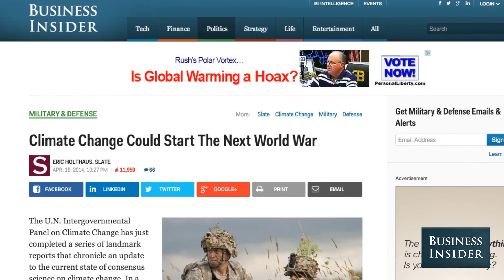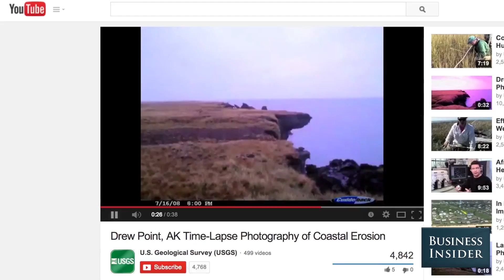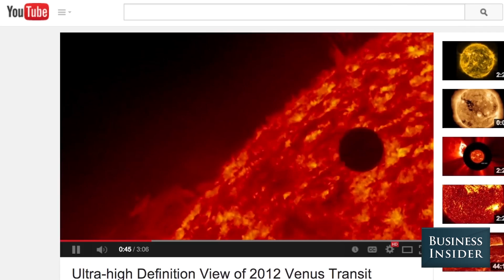Neil deGrasse Tyson On Climate Change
Neil deGrasse Tyson gives us his thoughts on climate change.